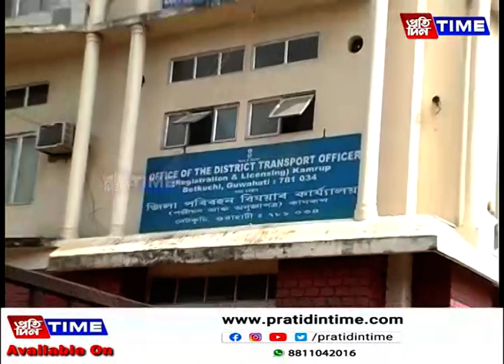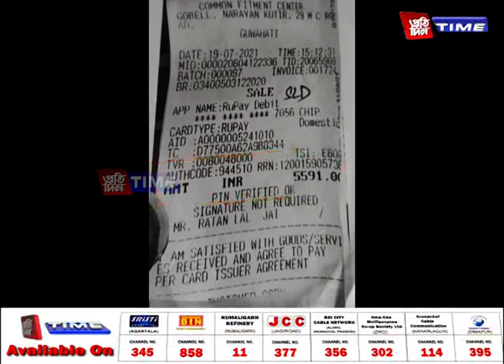পৰিবহণ বিভাগৰ বিৰুদ্ধে সৰৱ হ’ল সদৌ অসম আইন ছাত্র সন্থা....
পৰিবহণ বিভাগৰ বিৰুদ্ধে সৰৱ হ’ল সদৌ অসম আইন ছাত্র সন্থা। বাণিজ্যিক বাহনত সংস্থাপন কৰা স্পীড লিমিট ডিভাইচৰ নামত ৰাজ্যত চলিছে ভয়ংকৰ লুণ্ঠন। ১৫০০ টকাত ক্রয় কৰা স্পীড লিমিট ডিভাইচ ৰাজ্যত বিক্রী হৈছে ৫-৬ হাজাৰ টকাত।